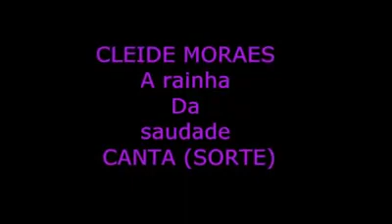Homenagem a nossa Diva Paraense Cleide Moraes.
Nossa Diva Paraense, cantora Cleide Moraes, morreu na noite deste domingo (26), após sofrer um acidente de carro na estrada de Mosqueiro, próximo a Santa Bárbara.

A cantora, que marcou época na música paraense e era conhecida como Rainha da Saudade, estava voltando de uma apresentação em Icoaraci junto com o músico Miguel, quando a Kombi em que estavam colidiu com outro veículo que vinha na via oposta. Testemunhas disseram que o motorista do veículo que colidiu com a Kombi estava embriagado, informação ainda não confirmada pelas autoridades.